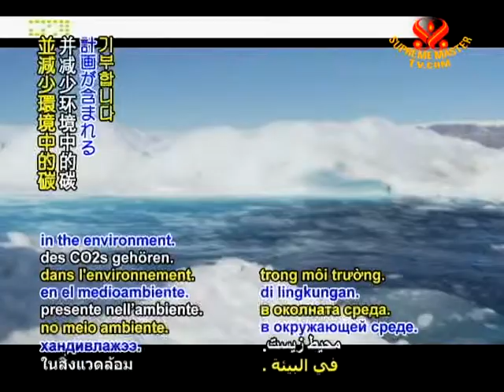SAVE OUR PLANET - Greenland ice sheet faces 'tipping point in 10 years'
SAVE OUR PLANET... Following the recent separation of a massive 100-square-mile chunk from the Petermann glacier on the Greenland ice shelf, a panel of scientists forecast that a global temperature increase of as little as 2 degrees Celsius will result in an entire Greenland ice melt, causing at least a 7 meter rise in sea level.